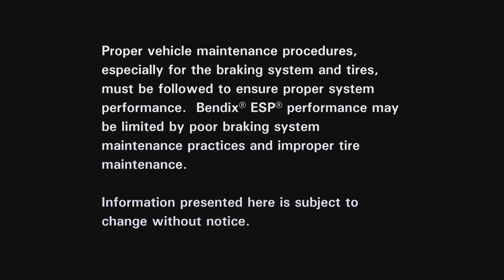Bendix® ESP® Electronic Stability Program (BW5007)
This video shows commercial vehicles being tested both with and without the Bendix® ESP® Electronic Stability Program by Bendix Commercial Vehicle Systems LLC, the North American leader in active vehicle safety and braking technologies. Full-stability systems, such as Bendix ESP, are capable of recognizing factors that could lead to truck rollovers and loss-of-control situations, typically faster than a driver could. The technology automatically intervenes in dangerous and threatening situations by de-throttling the engine and selectively applying the vehicle brakes to decrease incident risk and loss of control. Unlike roll-only options that operate optimally on dry surfaces, full-stability systems effectively address the widest range of driving and road conditions, including snow, ice, and slippery surfaces. Bendix designs and delivers this important vehicle safety technology today. Ultimate responsibility for the safe operation of the vehicle remains with the driver at all times. The Bendix ESP system DOES NOT replace the need for skilled, alert drivers exercising safe driving practices, nor the need for ongoing, comprehensive driver training. System performance may be limited by poor braking system maintenance practices and improper tire maintenance. Information here is subject to change without notice. Learn more.

BW5007